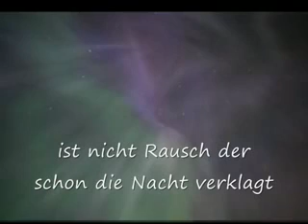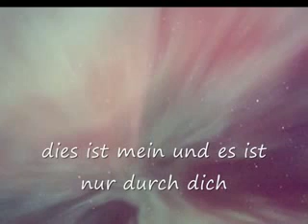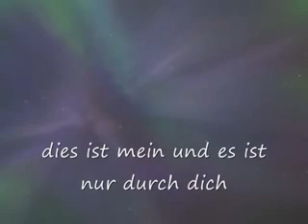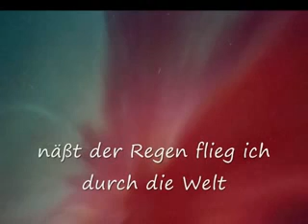City, Am Fenster Special Version